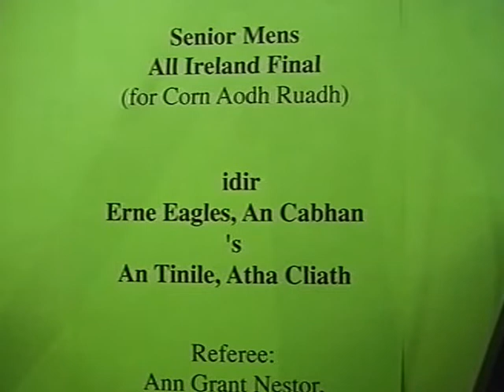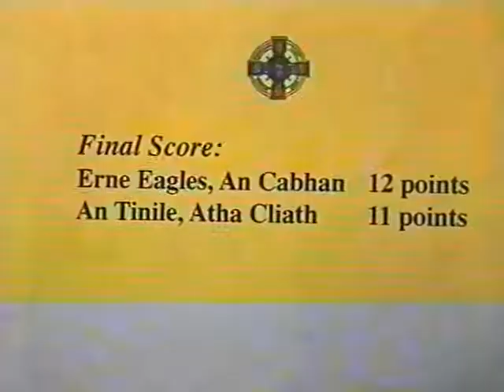VTS 01 1